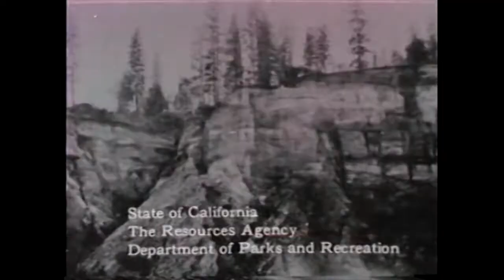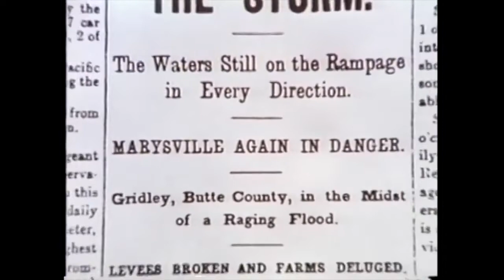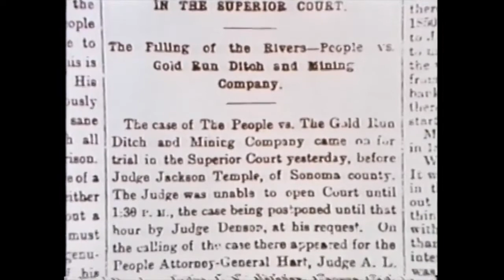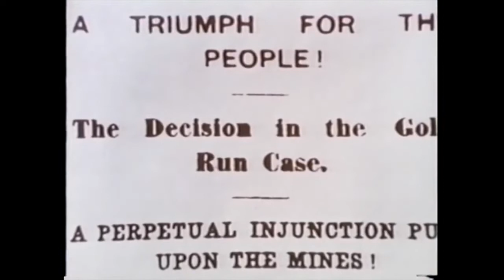Hydraulic Gold Mining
This film documents the invention of hydraulic gold mining in California in 1852 to it's end in 1884 when it was stopped by a court order.